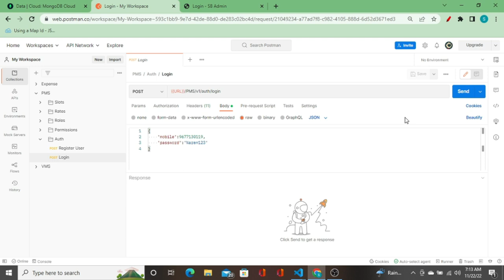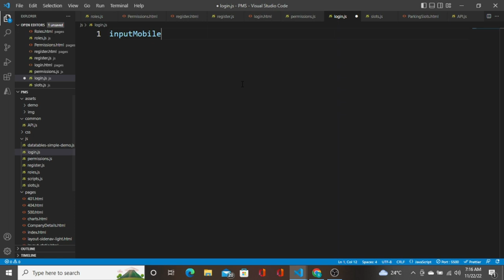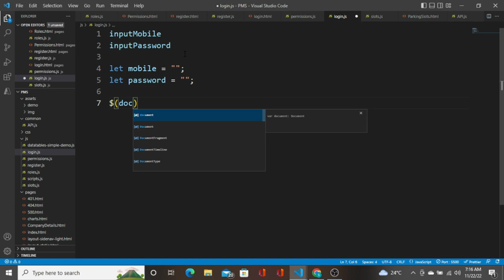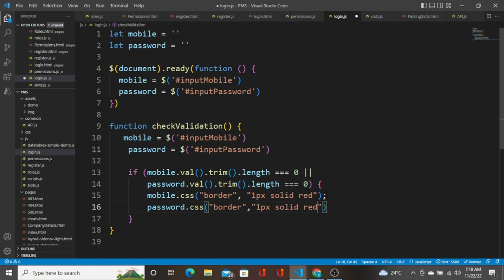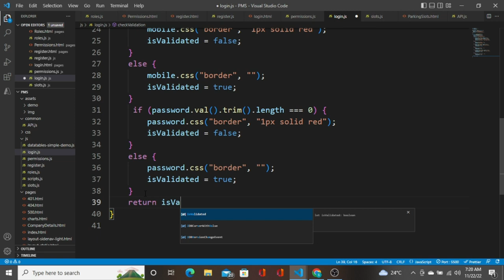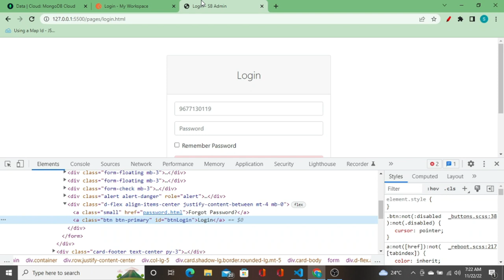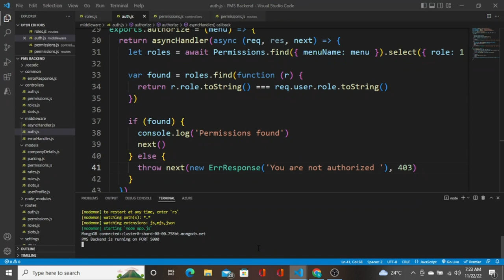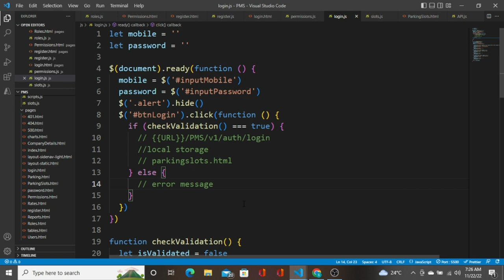JavaScript & jQuery Tutorial for Beginners #10: How to make a working login form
Welcome, on how to create a Sign-in Form in node js MongoDB. Create a Login Form using HTML, CSS, Node JS, Express, & MongoDB

JavaScript & jQuery Tutorial for Beginners #9: Store User Details to MongoDB and Create JWT Token

To learn Node.js from the scratch, check the below links

How to install Node.js and NPM on windows

How to switch between node versions using NVM

how to update NodeJS to latest version

How to install/uninstall node modules using npm

How to setup a basic express server

How To Use Dotenv To Configure Your Nodejs Environment

how to install & use nodemon in your node.js application

How to connect nodejs with mongodb

Mongoose vs Mongodb node.js driver

Learn How to Create Schema in Mongoose - the EASY Way!

How To Hash The Password Using Bcryptjs (The Easiest Way)

How to store user data in mongoDB using Node.js

My channel is about teaching how to develop projects with the Frontend and Backend technologies easily. I have covered lot of cool stuffs especially for the beginners.

Please visit this website if you are planning for tour and travel.